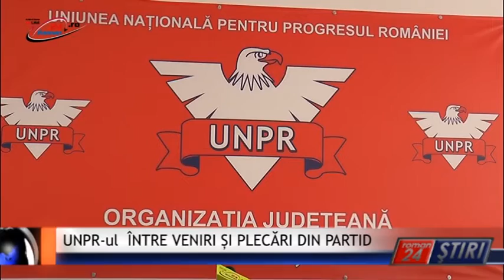UNPR ­ul ÎNTRE VENIRI ȘI PLECĂRI DIN PARTID